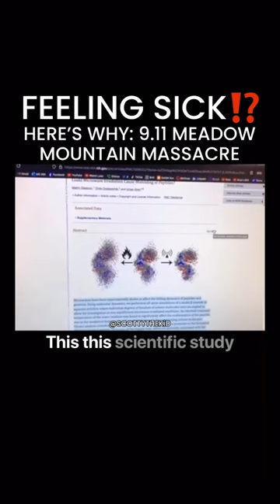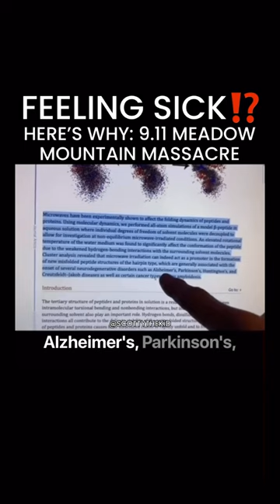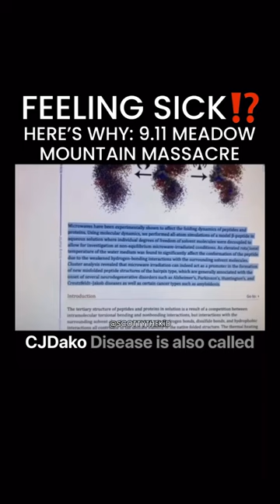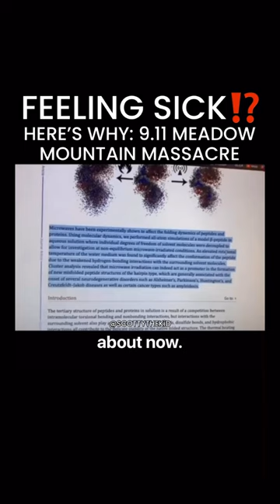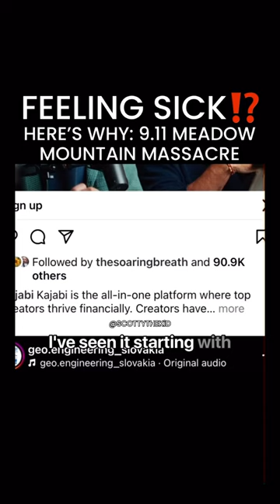Are you feeling sick???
WORTH THE WATCH‼️⚡️